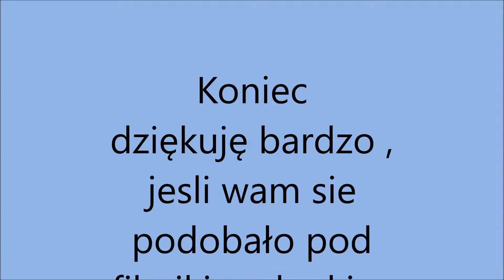Czarnogóra /Montenegro cz.6 z Sutomore do Budwy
Jedziemy autokarem z Sutomore do Budwy , swoją wiedzą na temat Czarnogóry dzieli się z nami nasz opiekun grupy , przewodnik P. Stanisław